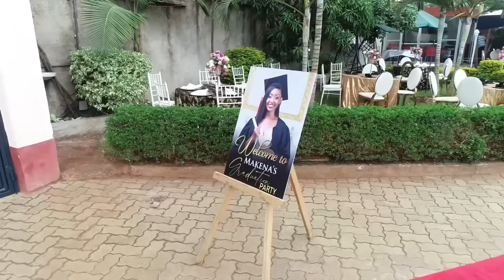GRADUATION VLOG: CALL ME WAKILI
Hey loves🫶
Here goes my graduation vlog. Such a surreal moment for me🥹

Also thank you for 11k. The sky is the limit😊